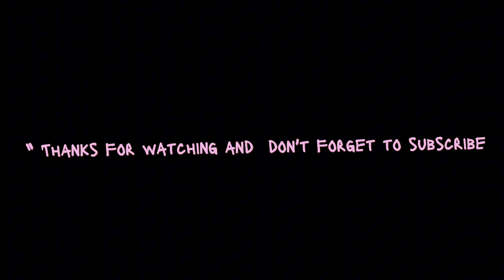Meetup after long with clz frd 😘shivapurinationalpark